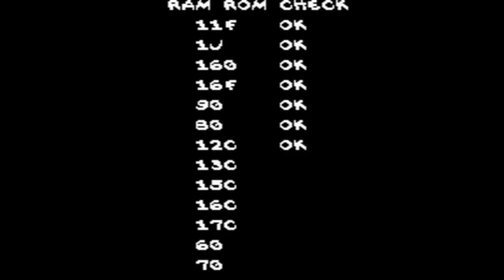The Simpsons (Arcade) - Marge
This is the full cheated play-thru of The Simpsons for the Arcade (MAME)
Playing as Marge